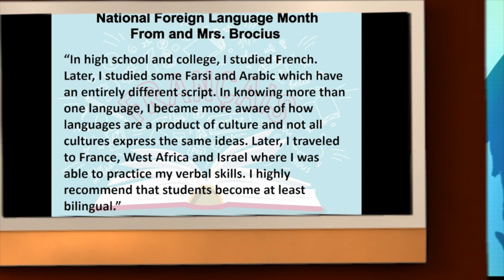February 25th Colt Tv News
Cloverleaf Middle School